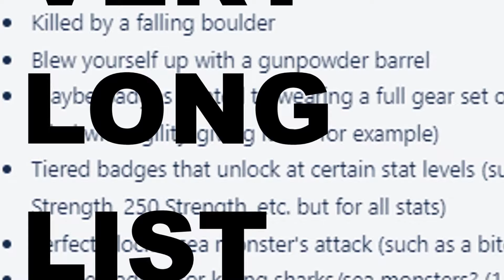BADGE IDEAS (Arcane Odyssey)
neato badge ideas.